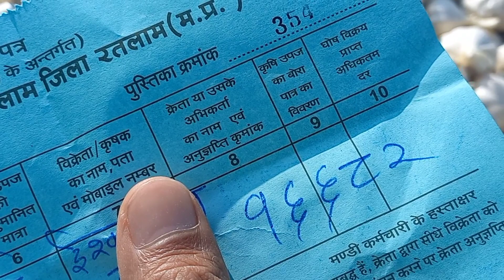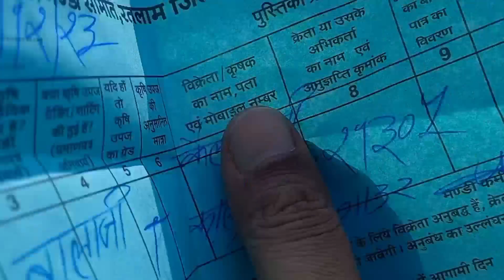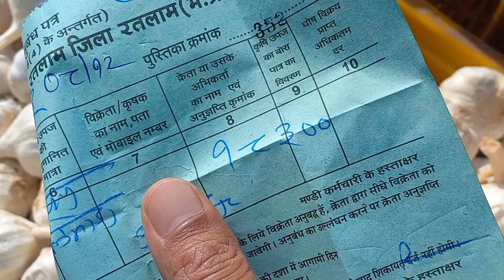रतलाम लहसुन और प्याज़ मंडी केसा खुला बाज़ार !! दोनो की जानकारी एक ही वीडियो में !! today garlic onio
रतलाम लहसुन और प्याज़ मंडी केसा खुला बाज़ार !! दोनो की जानकारी एक ही वीडियो में !! today garlic onion price